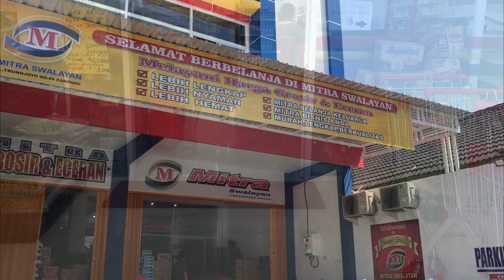INOVASI NEW NORMAL | Toko Mitra Swalayan Kabupaten Sampang